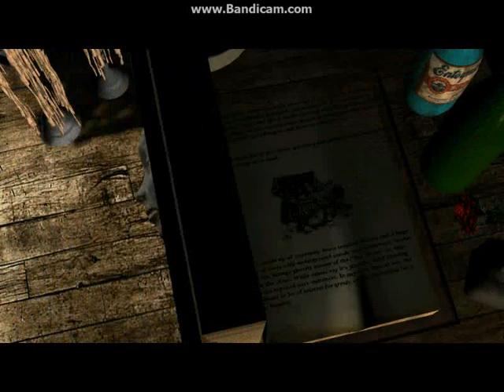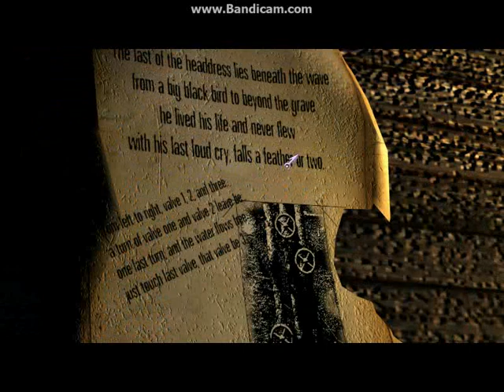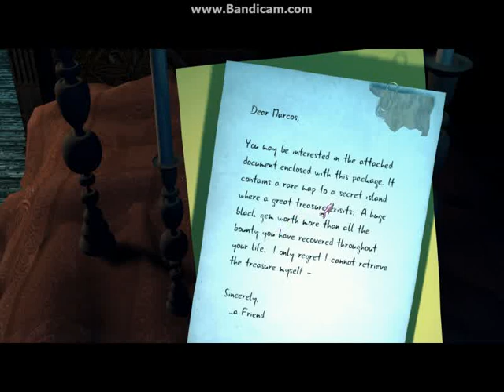Last Half of Darkness Beyond the Spirit’s Eye Part 2